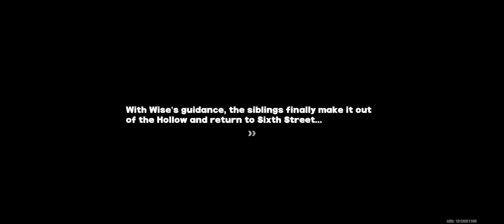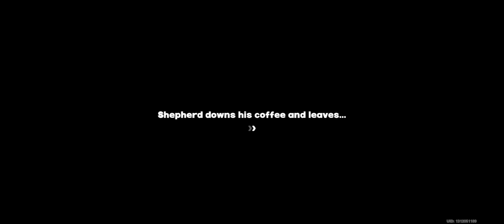Zenless Zone Zero Gameplay (019)